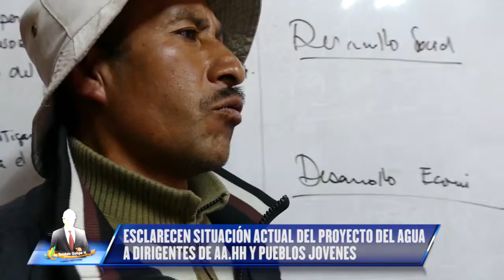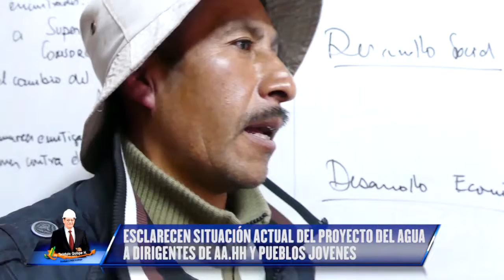020 Agosto Gobierno Regional Microprograma 30 Min